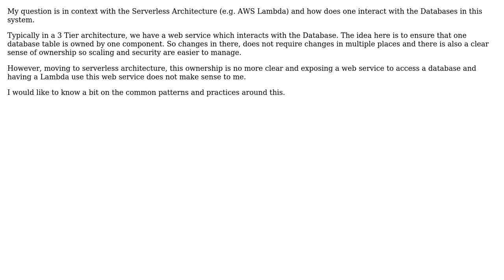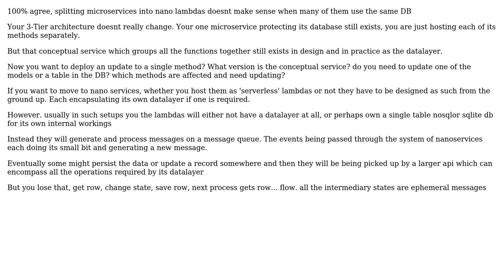Software Engineering: Serverless Architecture - Integrating with Data Layer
With thanks & praise to God, and with thanks to the many people who have made this project possible! | Content (except music & images) licensed under CC BY-SA | Music | Images & others | With thanks to user oxr463 user Ewan user AgentX and the Stack Exchange Network Trademarks are property of their respective owners. You are responsible for your own actions.